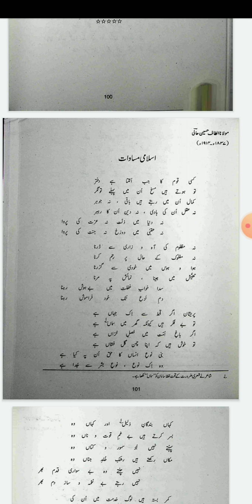Urdu comp Lect#19(part I) by Dr. Uzma Tariq